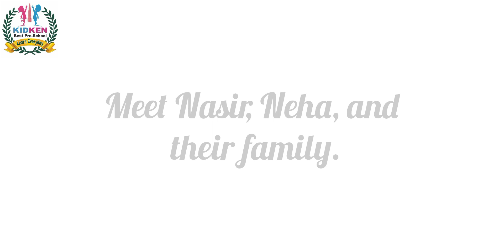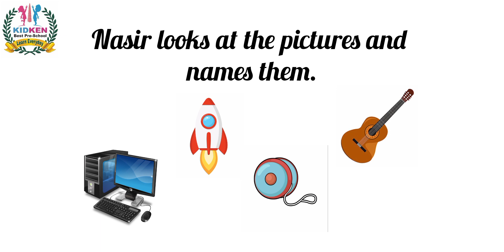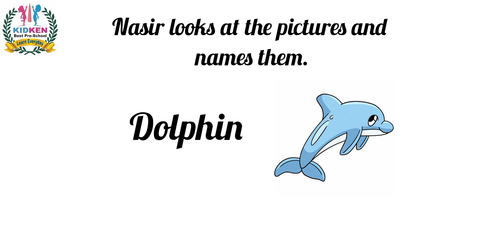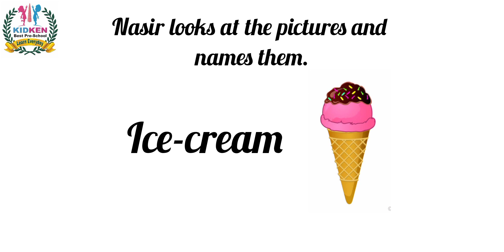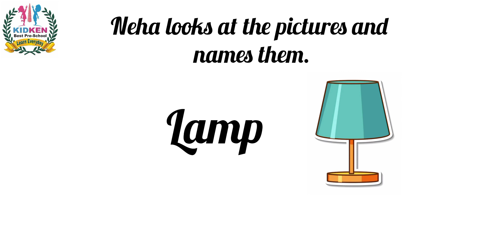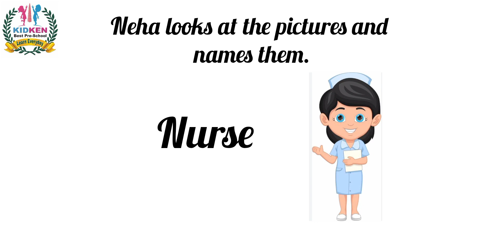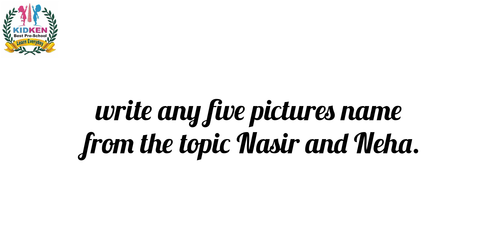Nasir and Neha | Oxford We Learn English Book 1